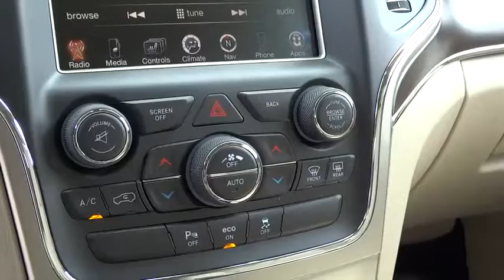2014 Jeep Grand Cherokee Reno, Carson City, Northern Nevada, Sacramento, Elko EC486169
2014 Jeep Grand Cherokee Limited - Stock#: EC486169 - VIN#: 1C4RJFBG2EC486169